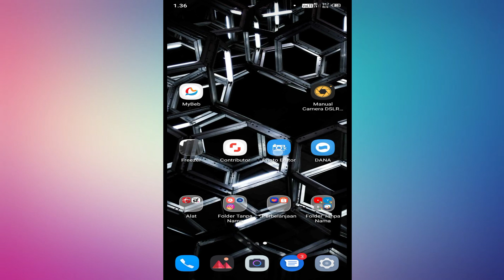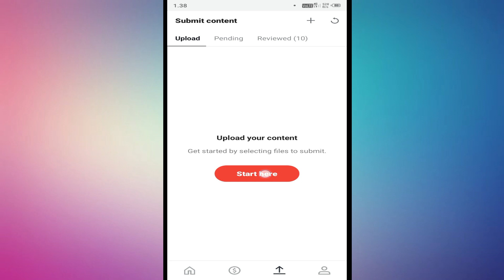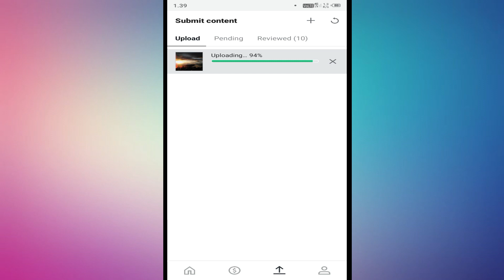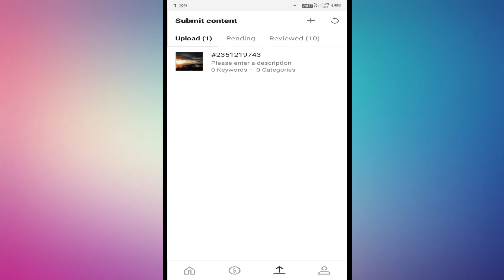MENGATASI 4+ MP DI SHUTTERSTOCK GAGAL UPLOAD FOTO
Cara mengatasi upload foto 4+ mp di shutterstock
Gagal upload foto 4+ mp di shutterstock
upload foto 4+ mp di shutterstock
Cara merubah kualitas foto menjadi 4+ mp